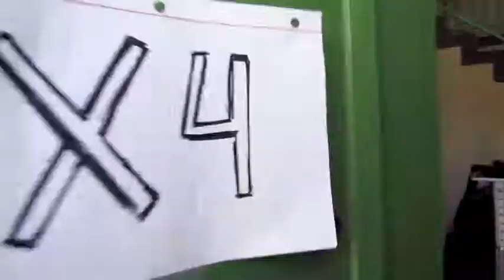"23" AP Bio Project NHS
Lyrics:

Verse 1:
It feels like a perfect day to go to Doupe's class
And learn biology, bio,bio
If you don't know anything, we'll teach you what we've learned
To get a score of five, not one, not one
Yeaaaah
First we'll go through chromosomes and DNA
It's really cool and magical oh yeah
Let's get ready to learn all about them, it's time
uh oh!

Chorus:
I don't know about you.. they're in me too
I got them from my daddy, and from my mommy too
No one looks like me cuz my DNA
It has all my information and determines who I am...
Who I am... Who I am

Verse 2:
Let's talk about THE structure
All of its bases
There are four of them, AT, CG
Sugar and phosphate make up the backbone
Keeps it together, in a double helix
Yeaaaah
Now we're going to talk about photosynthesis
We need it for the oxygen oh yeah
Plants need CO2, sunlight, and water, to do this
Uh uh

Chorus:
There's PS1 and PS2
The light and H20 go through the ETC
The calvin cycle uses ATP and
uses NADPH from the light reactions
the light reactions light reactions

Isn't this fun, bio ap, biology

Bridge:
Cell's consist of organelles
like mitochondria
and also the nucleus
which controls the cell
there's also R. E.R.
and S.E.R., but there are many more, in this complex cell

Chorus:
There's the golgi, which packs and ships
all the lipids and the, proteins and waste too
the cytoplasm, is every where
it keeps all the organelles in place, what would the cell do if, it didn't have it
it didn't have it

Now you know, more about, yeah, biology yeah yeah

Ending:
We got our knowledge from
the best teacher, ever
she is so beautiful
and made bio fun
thank you for all you've done,
George Clooney loves you, we all love you too, we all love you too!